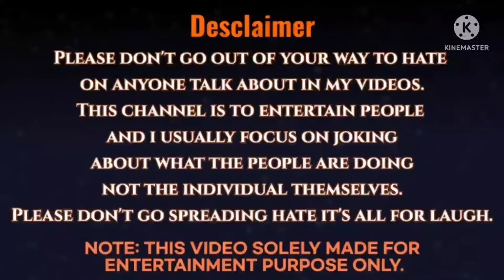भाभी Ji घर Par हैं 😁।। तिवारी G को Hua भारी नुकसान😲 @Dinesh k cartoons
RowdyD4 रोस्टिंग 👉 भाभी Ji घर Par हैं 😁।। तिवारी G को Hua भारी नुकसान😲।@RowdyD4  @Shubh SkeletOn

 bhabhi ji Ghar per Hain real name

 bhabhi aaengi haldi lagaenge tel chadhega

 bhabhi ji Ghar per Hain ful episode

Note:- is video mein aap Dekhenge bhabhi ji Ghar per Hain serial Ko rost Kiya gaya hai by @RowdyD4 aur yah video Manoranjan ki drishtikon se Banaya Gaya Hai..

 इस वीडियो का श्रेय &tv के शो भाभी जी घर पर है को जाता है